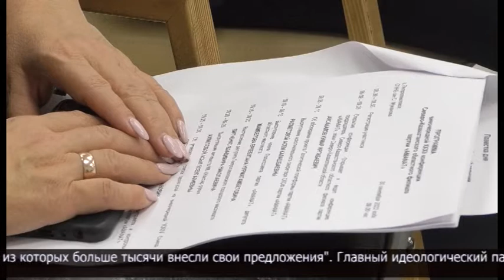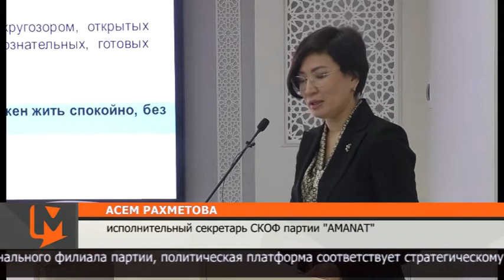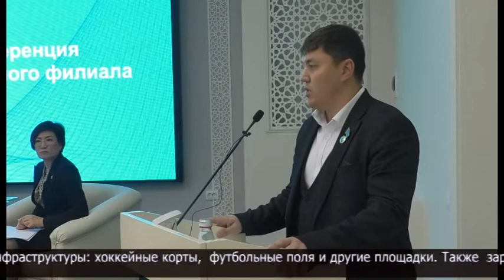Состоялась внеочередная XXXII областная партийная конференция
В Петропавловске прошла внеочередная XXXII областная партийная конференция. В ней приняли участие порядка 100 делегатов со всех районов. На повестке дня - 3 вопроса. Это обсуждение новой политической платформы, избрание делегатов на XXIV съезд партии "AMANAT" и внесение изменений в состав политического совета регионального филиала партии.